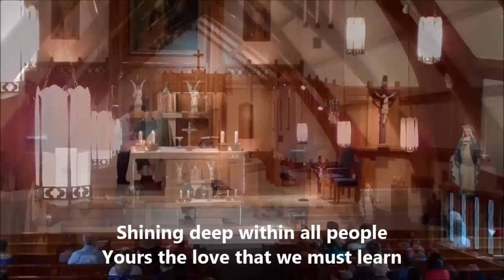God of Day and God of Darkness [M Haugen] captioned and spliced 090813AD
In light of the Syrian crisis and in light of the uncertainty of our nation's involvement in their conflicts, I felt compelled to put this hymn on our weekend's agenda. One of the readings this weekend used battle imagery as well; most timely indeed.

(4:00 Vigil Mass 090713AD and 8:30 AM Mass Sunday 090813AD)